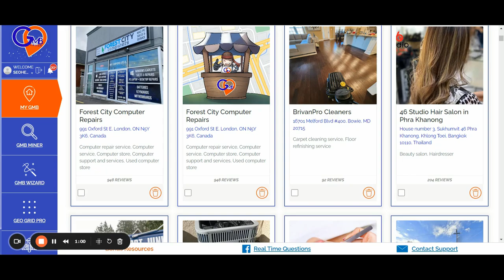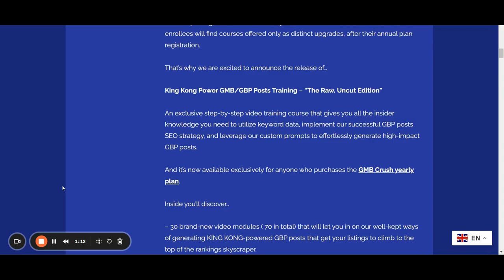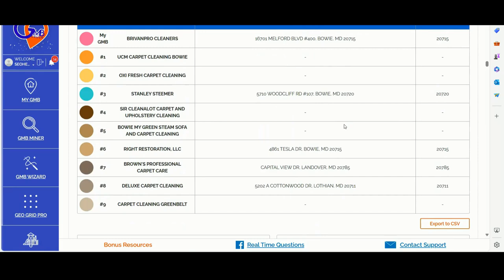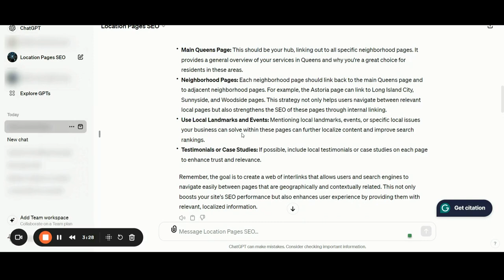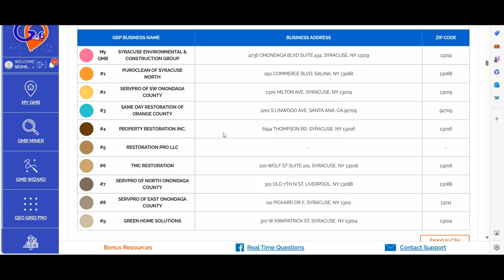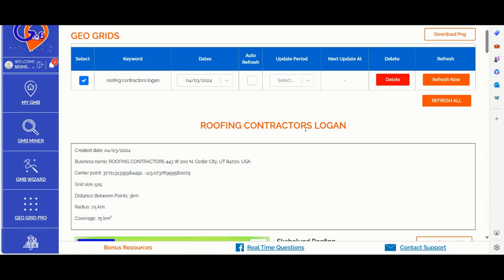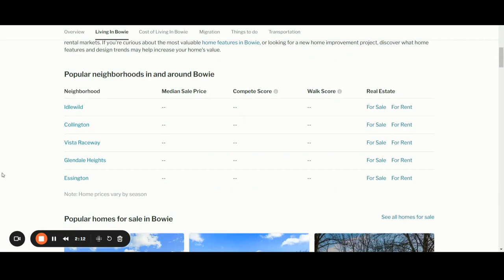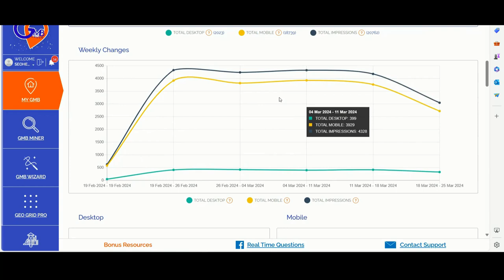How to Expand The Ranking Area Proximity Radius of Your GMB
These exact steps have been used to break proximity filters, push visibility across new areas, and outrank "proximity-locked" competitors.

⚡ Inside the Advanced Rank Training, I break this ALL down step-by-step—from setting up Geo-Grid dominance to unleashing an unstoppable Local SEO strategy.

🚨 This is included in all Monthly & Yearly plans—BUT ONLY UNTIL THE END OF THIS MONTH!

💀 Dominate. Expand. Crush.

- [00:00]( 🛠️ GMB Crush software has new features and updated training videos.

- [01:09]( 📊 GMB Crush offers features like White Label Audit, Geog Grid, Analytics, AI Content Assistant, and Lead Generation.

- [05:18]( 📍 Focus on optimizing Google Business Profile categories and location pages for better SEO.

- [07:09]( 🗺 Utilize GMB Crush Location Pages custom GPT for interlinking strategies and hyperlocal details.

- [10:58]( 📈 Strategies include building pages targeting competitor locations, using custom GPT, and extracting data for powerful location pages.

- [15:08]( 🏘️ Leverage authoritative sites like Redfin for hyperlocal content to boost location page relevance and user experience.

- [18:06]( 🌍 Prioritize hyperlocal details, user experience, and strategic interlinking for optimizing location pages.